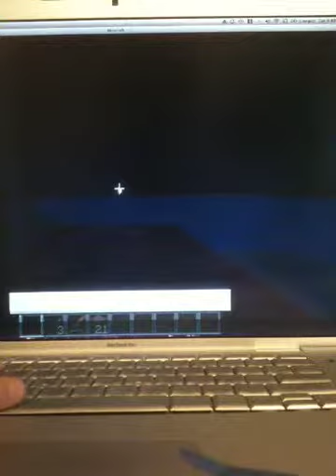Epic Sky Block! Minecraft episode #2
Hey guys! This is my second minecraft video and i hipe you guys like it! :D